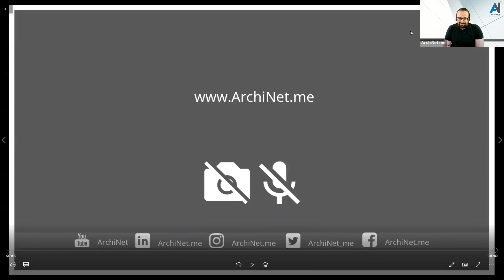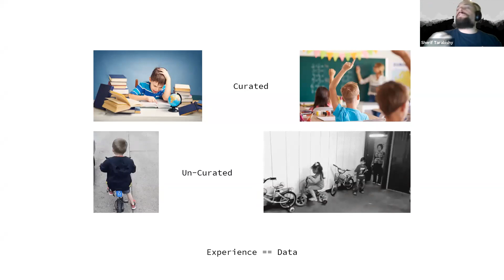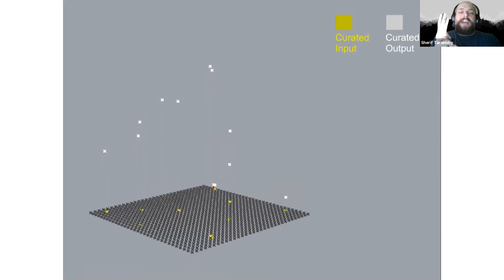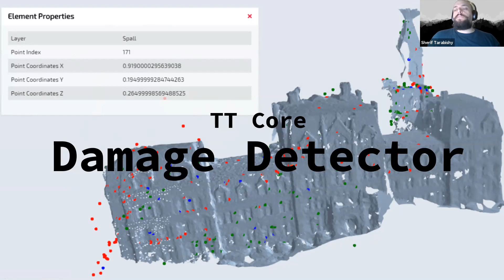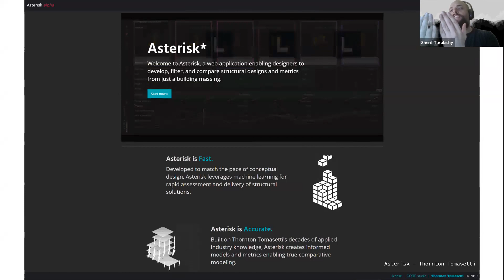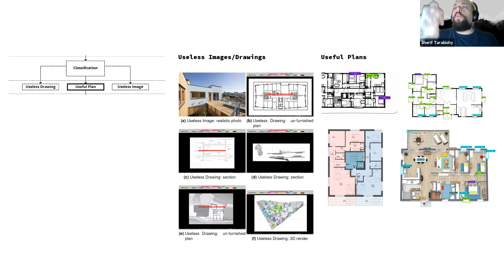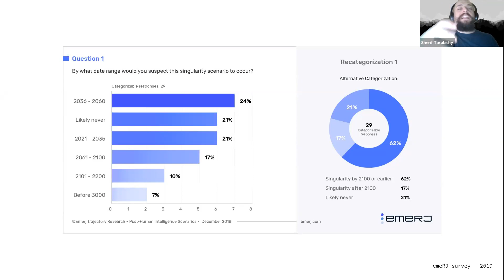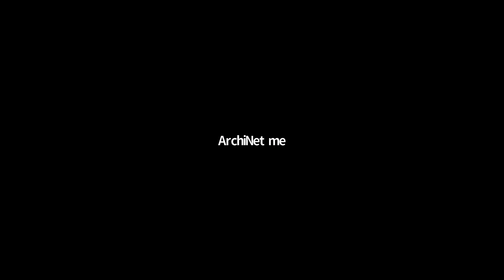Design Talk - Sharif Tarabishy - Towards Data Driven Design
الأحد 13 ديسمبر الساعة 8 م بتوقيت السعودية، من لندن نستضيف شريف طرابيشي في حديث التصميم عن Towards Data – Driven Design
Sunday 13 December 8 pm Saudi time, from UK, we will host Sharief Tarabishy in a design talk about Towards Data – Driven Design

شريف، معماري مصري، مصمم حوسبي و باحث. تناول مؤخرا ضمن رسالته العلميه لنيل درجه الماجيستير في حوسبة المعمار من البارتليت – كلية لندن الجامعيه، امكانية استخدام البيانات الضخمه المفتوحه و التعلم الآلي من أجل أتمتة عمليات التصميم. يعمل حاليًا كمحلل لنظم التصميم بشركة فوستر آند بارتنرز لعالميه (Foster + Partners) من ضمن فريق البحوث التطبيقيه و التطوير. منصبه يتيح له العمل على تحديات تصميميه معقده يوميًا. لمواجهة و حل هذه التحديات يلجأ شريف لاستخدام خبرته و اطلاعه الواسع على العديد من المجالات التي تتضمن الاستمثال و التحسين في الهندسه الرياضيه، التصنيع الرقمي،  الواقع المعزز و الافتراضي و التعلم الآلي. كما يحاضر أيضا بالبارتليت – كلية لندن الجامعيه، لطلاب ماجيستير العلوم في حوسبة المعمار، و طلاب ماجيستير العماره في التصميم المعماري. على مدار اكثر من ١١ سنه، عمل شريف كمحاضر، مدرب و مستشار في العديد من المشاريع، الجامعات و المكاتب الهندسيه و المعماريه في مصر و في بريطانيا. معظم اعماله معنيه بكيفيه تنفيذ و تحقيق التكامل بين الاحدث في التكنولوجيا و بين سير العمل الذي يبدأ من العملية التصميميه و ينتهي بعملية البناء و التنفيذ و عادة يتسع ليشمل مرحلة ما بعد الاشغال.
شريف هو ايضا شريك مؤسس لمكتب مورفد، و هو مكتب استشاري للتصميم الرقمي و الحوسبي و مركز تعليمي أنشأ سنة ٢٠١٢ بمصر.